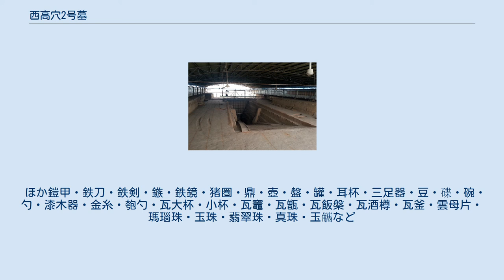西高穴2号墓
西高穴2号墓（せいこうけつ2ごうぼ）は、中国の河南省安陽市安陽県安豊郷西高穴村に位置する後漢末期の墓である。
2009年12月27日、河南省文物局によりその発見が公表され、後漢末の権臣曹操の墓であると認定された。
曹操高陵とも称される。
2010年6月11日、国家文物局により2009年度全国十大考古新発見に選定された。
 西高穴村墓は2007年12月に盗掘に遭い、2008年秋に盗掘団が摘発されて画像石などの遺物が押収された。
同年11月、河南省文物局は地下文物の保護のために緊急発掘をおこなうことを決定し、国家文物局の認可をえた。
同年12月6日より河南省文物考古研究所による発掘が開始された。
2009年4月、発見された2基の墓に1号墓・2号墓と番号がふられた。
同年11月、河南省文物考古研究所は専門家を招聘して発掘成果について協議した。
同年12月、西高穴後漢大墓発掘専門家論証会が開かれ、討論の末に西高穴2号墓の墓主は曹操であろうと結論された。
 2号墓の墓葬平面は甲字形を呈し、スロープ状の墓道をもつ多室磚室墓である。
西から東向きで、方向は110度。
墓道・墓門・甬道・前室・後室および4つの側室からなる。
墓道の長さは39.5m、幅は9.8m、最深部は約15mの深さがある。
墓口平面は梯形で、墓室の面積は約380平方m、墓の総面積は約736平方m。
前室は方形で、四角錘状の天井をもち、平面長方形の南北側室がある。
後室平面も方形で、四角錘状の天井をもっている。
平面長方形の南北側室があり、ドーム状の天井をもつ。
側室はみな石門で封じられていた。
 2号墓の墓室からは3人分の遺骨と3組の棺材が発見されており、遺骨の内訳は男性1人と女性2人である。
男性の頭骨は前室の前部から出土し、中国社会科学院考古研究所の王明輝の鑑定では60歳前後あるいは60歳以上である。
ひとりの女性の頭骨は後南側室付近から出土し、鑑定では50歳あるいは50歳以上である。
もうひとりの女性の頭骨は後北側室付近から出土し、鑑定では20歳から25歳である。
女性ふたりには出産経験の痕跡が認められる。
2号墓の副葬品は男性用のものが主であり、墓主は男性であると考えられる。
 2018年には河南省文物考古研究院によってこの陵墓が曹操のものであるとほぼ断定されており、改めて60歳前後の男性の遺骨は曹操のもので、女性2人の遺骨は、卞皇后の遺骨、劉夫人の遺骨だと推測されることも報じられている。
 西高穴2号墓の発見の公表以来、曹操墓認定の根拠について多方面から質疑が寄せられ、河南省文物考古研究所は2009年12月31日に曹操高陵考古発見説明会を開き、質疑に回答した。
しかし以後も懐疑的な議論はやまず、さまざまな異説が唱えられている。
袁済喜・徐苹芳・黄振雲・李路平・倪方六・劉心長といった一部の研究者が曹操墓認定に懐疑的な説を唱えている。
また一部に夏侯惇墓・常林墓・石虎墓・冉閔墓とみなす諸説が存在している。
これらの諸説はメディアやインターネットを賑わせたが、学界での主流とはならず、2010年4月に中国秦漢史研究会と中国魏晋南北朝史学会は安陽で合同会議を開き、西高穴2号墓が曹操高陵であることは確実と結論した。
 出土遺物は復原されたものも含めて約400点。
 ほか鎧甲・鉄刀・鉄剣・鏃・鉄鏡・猪圏・鼎・壺・盤・罐・耳杯・三足器・豆・碟・碗・勺・漆木器・金糸・匏勺・瓦大杯・小杯・瓦竈・瓦甑・瓦飯槃・瓦酒樽・瓦釜・雲母片・瑪瑙珠・玉珠・翡翠珠・真珠・玉觿など